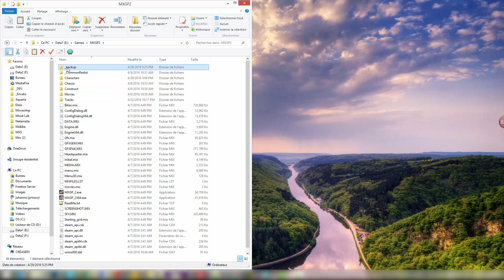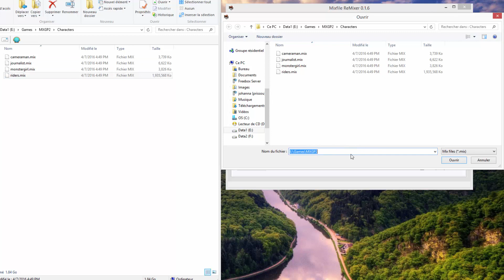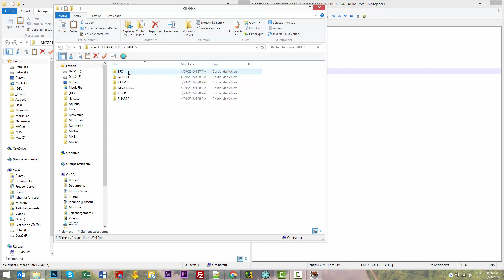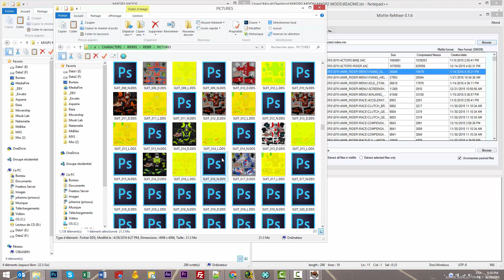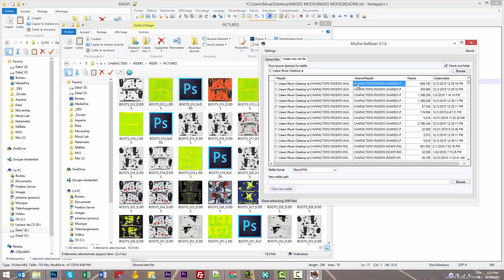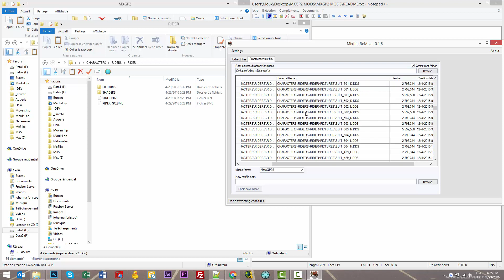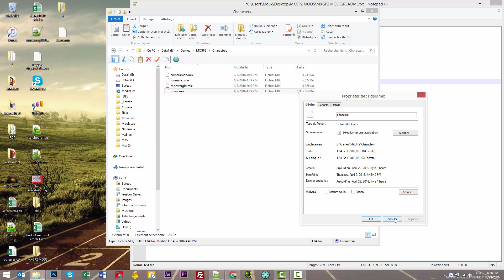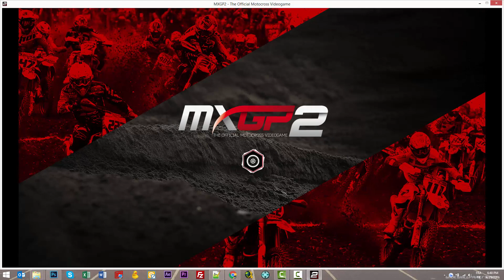[EN] MXGP2 - HOW TO INSTALL MODS (UNPACK MIX FILES)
Hi guys, here is how to mod MXGP with some stuff as present ;)